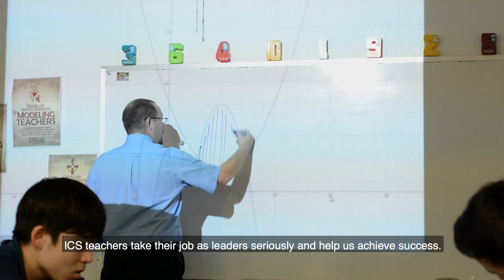ICS Mandarin Program Highlights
Check out the video to find out how our Grade 11 student, Akshath has benefited from being here at ICS-in Mandarin!